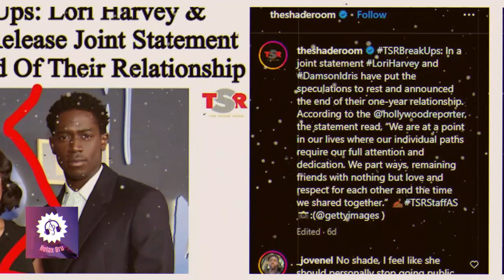Secrets Exposed: Marjorie Harvey Uncovers Damson Idris' Shocking Breakup with Lori Harvey!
Following Lori Harvey, Dam, and Idris' recent split, the dominant narrative has unexpectedly changed, contradicting the widely accepted belief that Lori was the one who made the decision, despite new rumors suggesting that Damson may have done so. The story is made more intriguing by the accusation that Harvey has long harbored a dislike for Damson. This new revelation has sparked the conjecture that Mar Mar's thoughts regarding Damson might have played a crucial part in Lor's relationship breakdown. As the rumors swirl, Bell calls for more updates and videos such as these that depict Marjorie penetrating herself once more. the matter more complex by introducing a long-standing aspect of supposed enmity towards Damson, which makes one wonder if Marjorie's influence has extended into her daughter's personal life.

1. The videos have no negative impact on the original works.
3. The videos are transformative in nature.
4. We use only the audio component and tiny pieces of video footage, only if it's necessary.